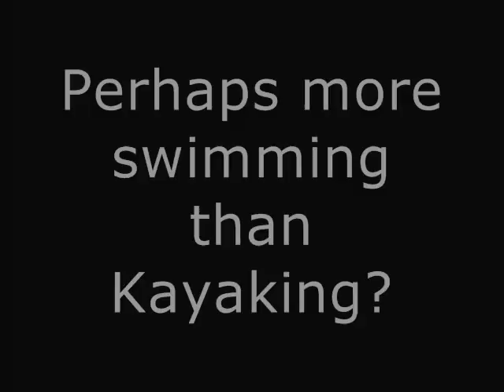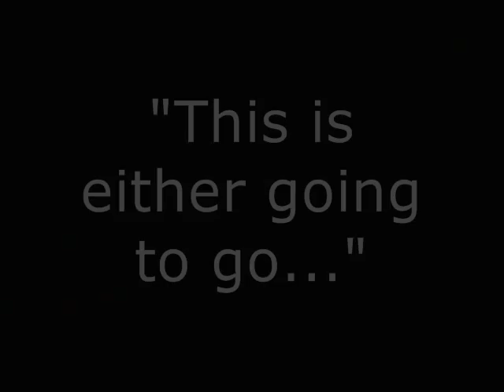Kayaking Day (6th May 2007)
A Kayak Training Day in Chichester Canal. to see more videos.